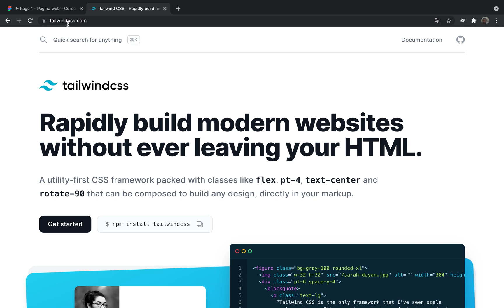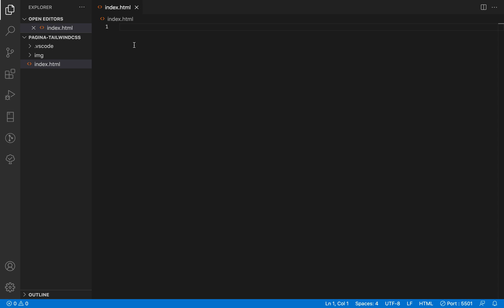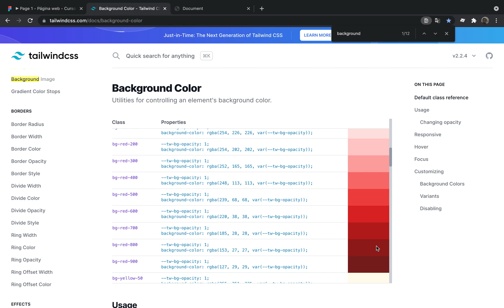Como crear un Navbar con TailwindCSS - Parte 1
Aprende a crear un Navbar responsivo con Tailwind CSS en esta serie de tutoriales.